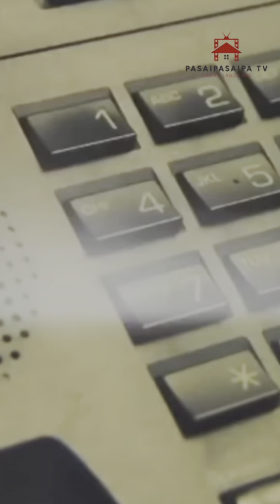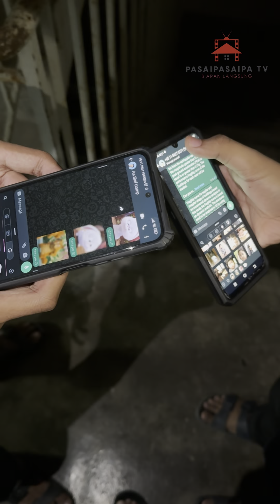Salah guna media sosial (KHAMIS G3)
ANDA PASTI PERNAH MELAKUKANNYA